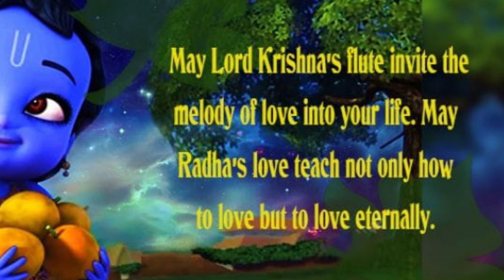Muraliya Baaje Re | Yamuna ke teer bhajan | Shree Krishna Bhajan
Hi Guys...

Bye. Bye…